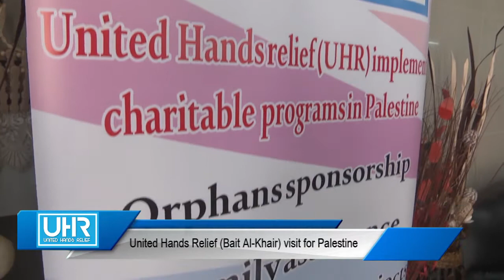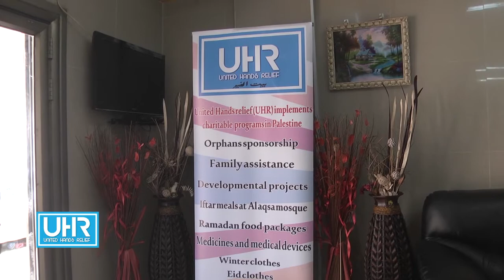United Hands Relief Bait Al Khair visit for Palestine